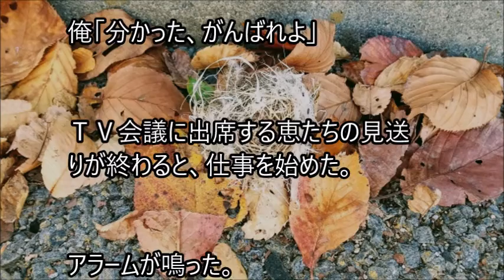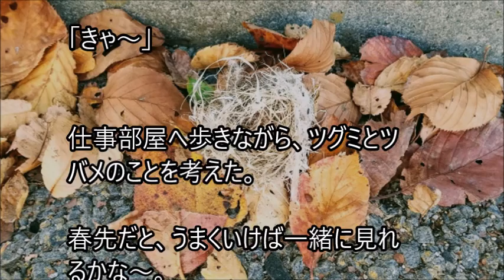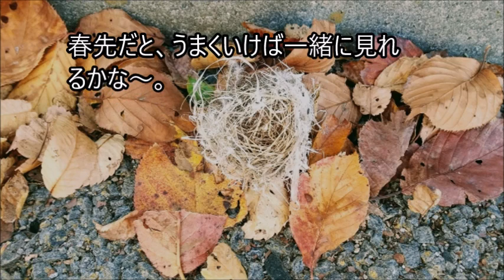俺と姪っ子のお付き合い－巣作り－その1725 Nest building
姉に姪っ子の世話を頼まれた弟とその姪っ子。２人の話を、まったりとつづった、その1725 Nest buildingです。